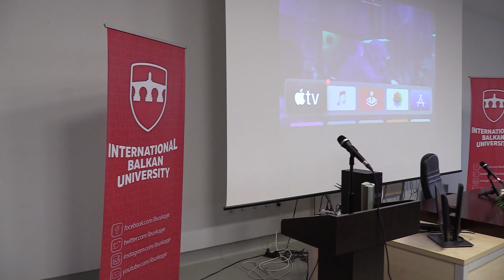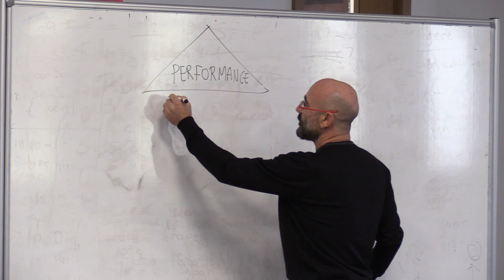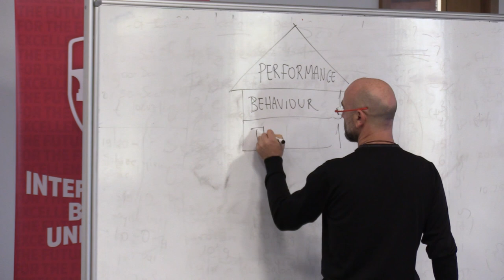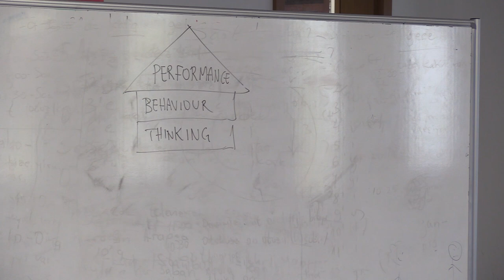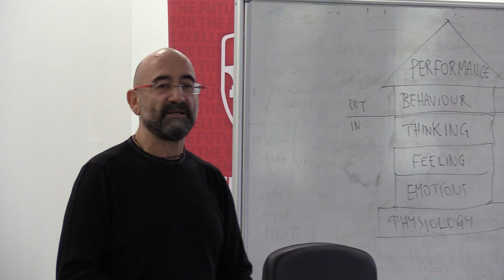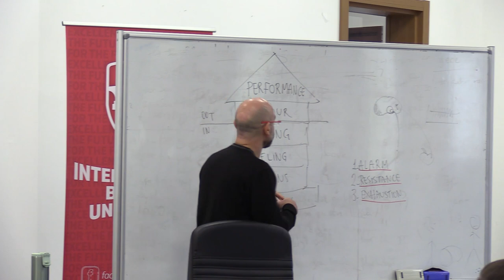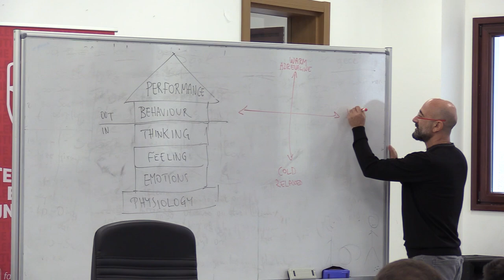KAMI SINAN ANADOL DELIVERED A GUEST LECTURE ON STRESS MANAGEMENT AT IBU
Yoga expert from Turkey, Mr. Kami Sinan Anadol delivered a guest lecture for the students of psychology and psychological counselling and guidance at International Balkan University on 18th December 2019. The topic of the lecture was "Stress Management: How to Handle Stress through Yoga Therapy" and it raised great interest among students, who actively participated with their questions and comments. During the lecture, practical examples of stress management were conducted.